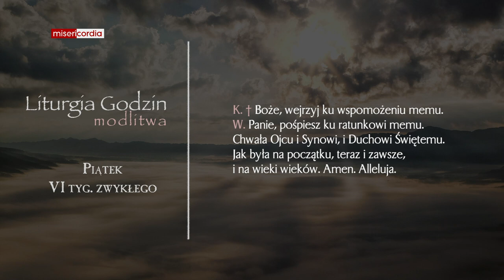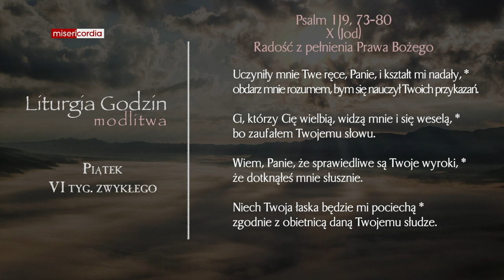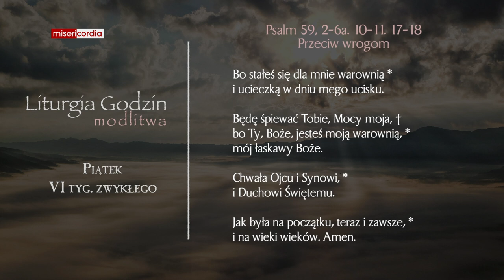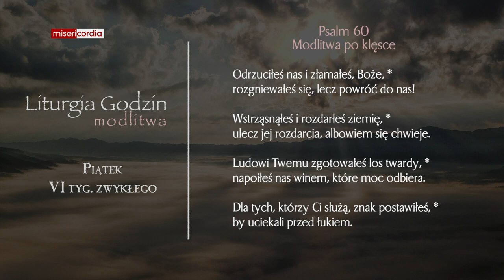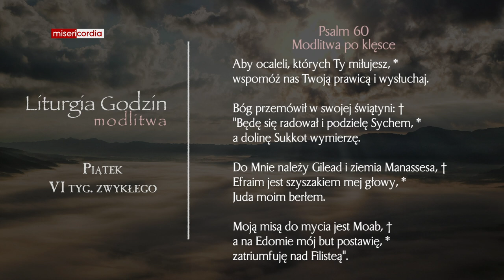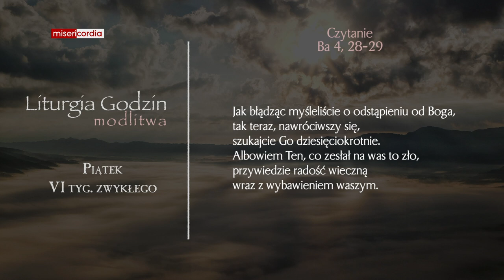Liturgia Godzin | Modlitwa Południowa | Piątek, VI tyg. zwykłego